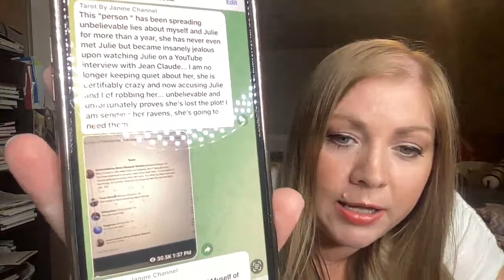EP050 - Truther Division Face off, CirstenW CWard KimG Brice & Janine, Jam packed with all the 411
Here is a message of hope and a community as a resource! Thanks for joining!

Much Love, Chelsea Collie